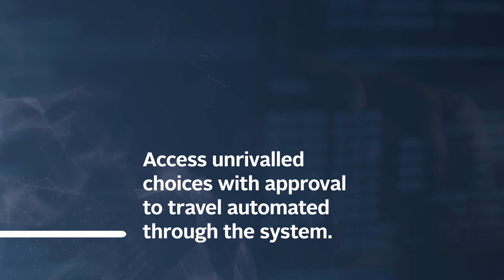FCM Connect: Booking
As nossas ferramentas de reservas totalmente personalizáveis são as melhores do mercado e oferecem-lhe uma forma agilizada e potente para gerir e reservar tudo, desde reservas com tarifas únicas junto das linhas aéreas e da FCM a tarifas de hotel, aluguer de carros, comboio e transfers de e para o aeroporto.

Our fully-customisable booking tools are the best in-market and offer you a streamlined, powerful way to manage and book everything from airline and FCM unique fare reservations to discounted hotel rates, car hire, rail and airport transfers.